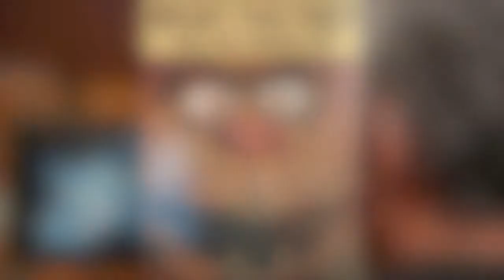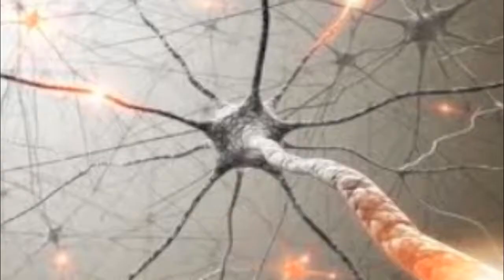What the Fuzz! - Ron PARELVET Smith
Parelvet Homy Tapes 2013